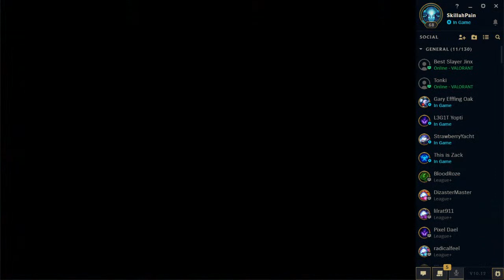League of Legends normals/RANKED maybe - Skaistream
skaibears super smash bros ultimate arena leagueoflegends lol riot league of legends